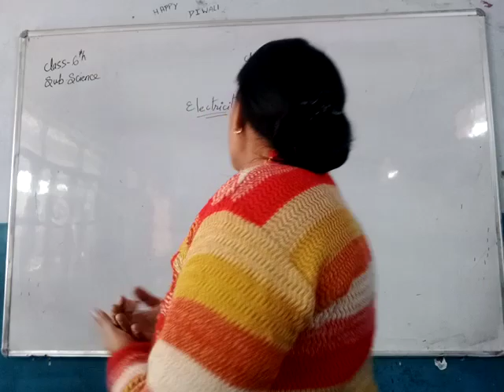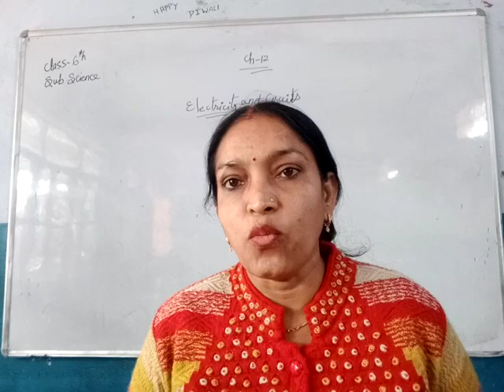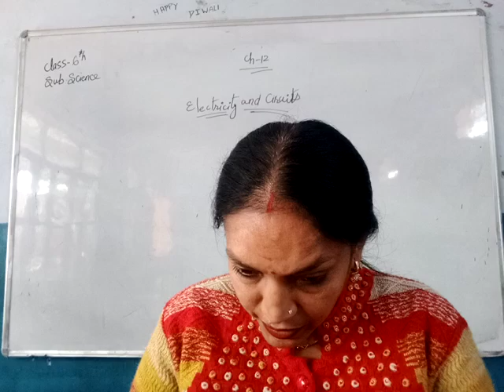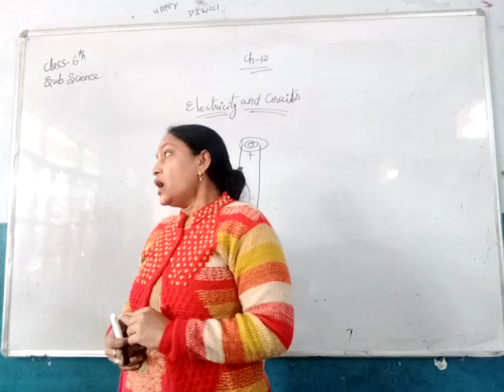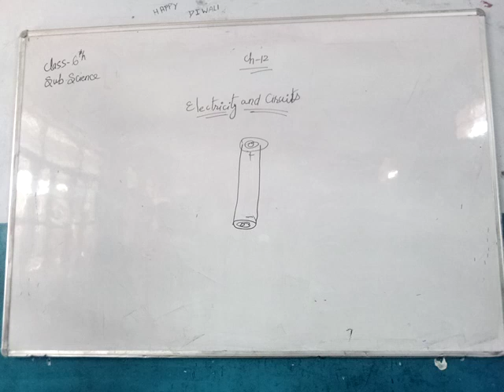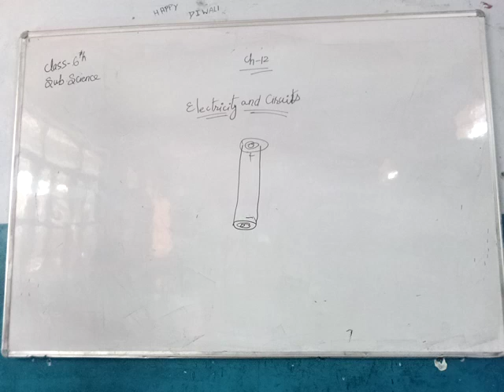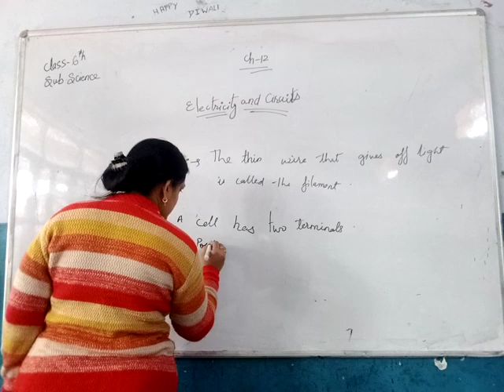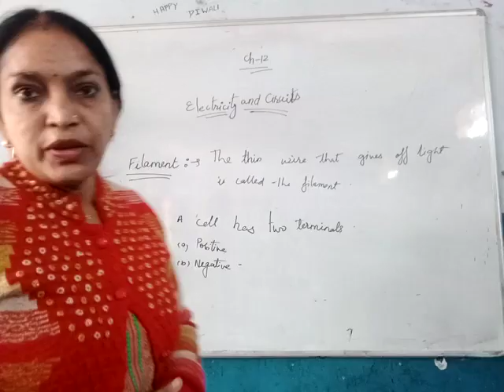6th Science Ch 12 Electricity & Circuits Part 1